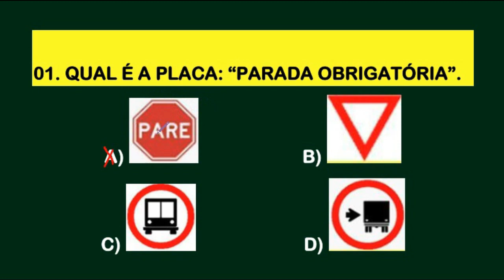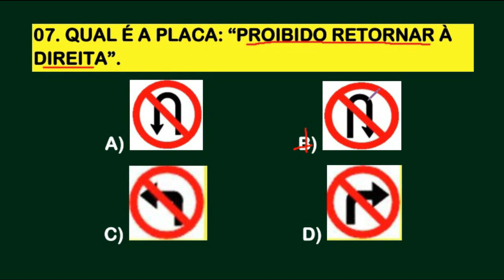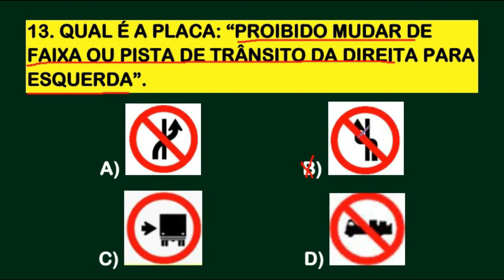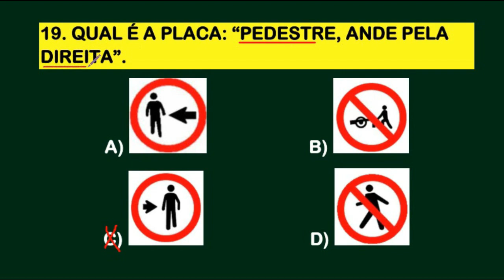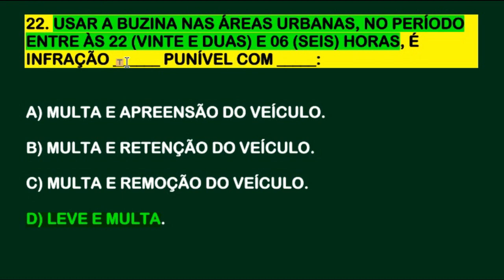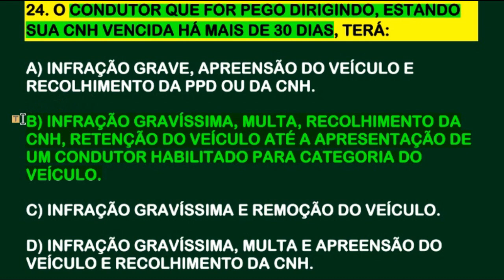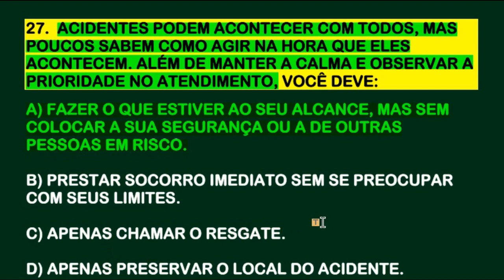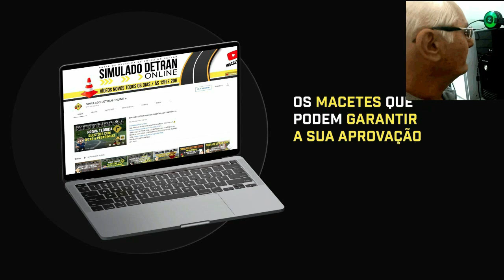SIMULADO DETRAN 2023│30 QUESTÕES ATUAIS COMENTADAS DA TEÓRICA